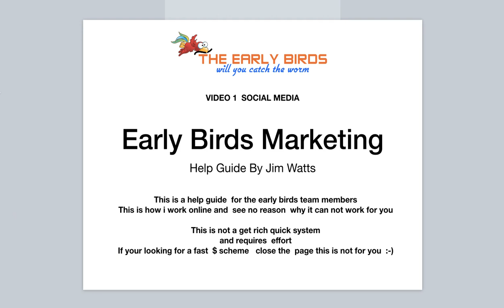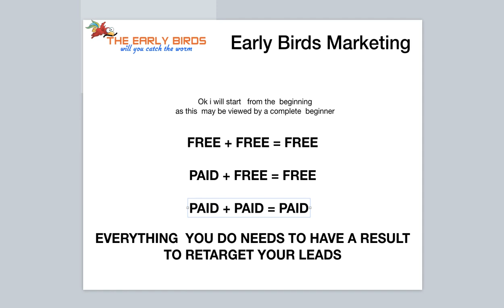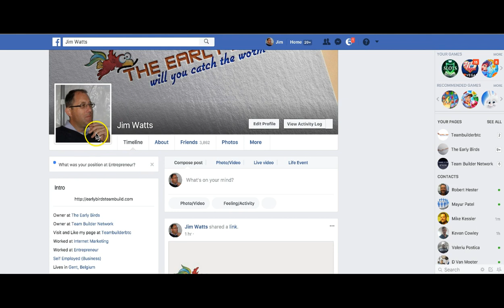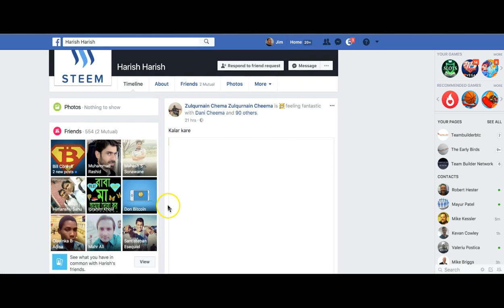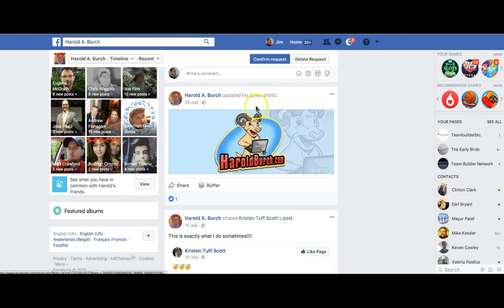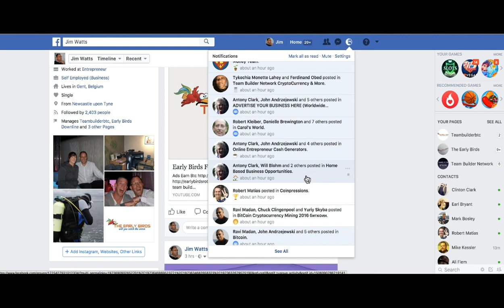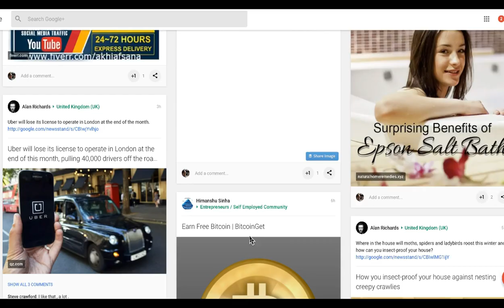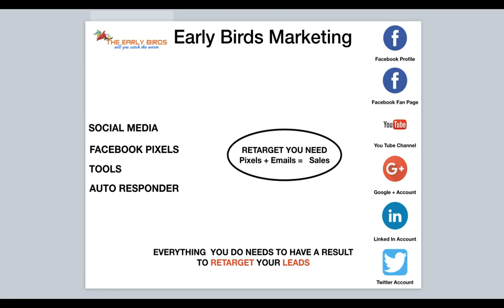video 1 social media by jim watts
links from topics in video